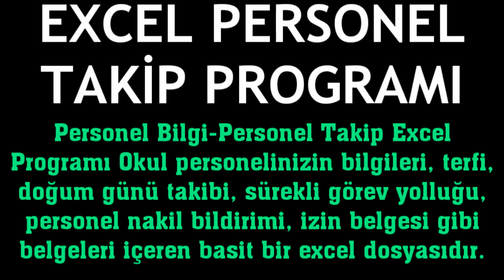Microsoft Excel Personel Takip Programı Nasıl Yapılır?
Merhabalar bu videomuzda sizlerle birlikte microsoft excel personel takip programı nasıl yapılır sorusuna yanıt vermeye çalışıyoruz.İyi Seyirler Dilerim.

excel personel takip programı oluşturma
excel personel takip programı nedir
excel personel takip çizelgesi